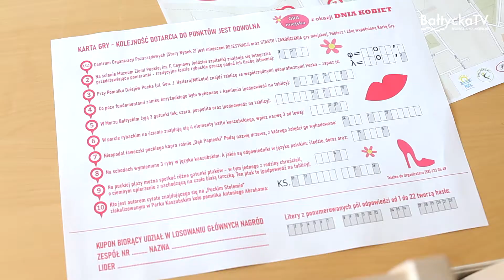Gra Miejska z okazji Dnia Kobiet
Z okazji Dnia Kobiet miasto Puck zorganizowało zabawę Gra Miejska dla Pań i ich towarzyszy. W Niedzielne popołudnie wystartowało 15 zespołów. Przejście przez wyznaczone punkty Pucka zajęły zawodnikom około godzinę, a w nagrodę Panie otrzymały goździka i rajstopy. Dla pozostałych uczestników miasto przygotowało liczne upominki.